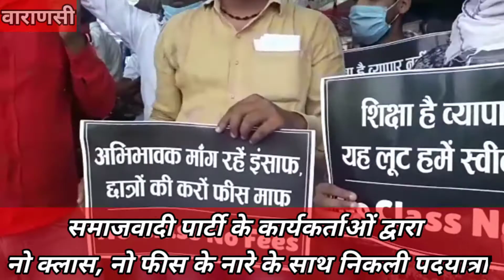नो क्लास नो फीस के नारे के साथ सपाइयों ने निकाली पदयात्रा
*फीस माफी को लेकर समाजवादी पार्टी ने निकाली पदयात्रा*

वाराणसी : पूरा विश्व इस समय कोरोना महामारी की चपेट में है। रोजगार में आई भारी गिरावट से आर्थिक तंगी के दौर लोग गुजर रहे जी। ऐसे में दो वक्त की रोटी लोगों के लिए समस्या का विषय बना हुआ है। वही सभी विद्यालयों से फीस मांगकर अभिभावकों पर अतिरिक्त दबाव बनाया जा रहा जाए। इसी कड़ी में आज समाजवादी पार्टी के कार्यकर्ताओं ने पदयात्रा निकालकर विरोध दर्ज किया।

समाजवादी पार्टी के कार्यकर्ताओं द्वारा निजी विद्यालयों में फीस माफी के लिए *नो क्लास नो फीस*  के नारे के साथ सामनेघाट से लेकर जिला मुख्यालय तक पदयात्रा निकालाना था, लेकिन पदयात्रा लंका चौराहे पर पहुंचते ही पुलिस प्रशासन द्वारा रोक दिया गया और लंका इस्पेक्टर द्वारा कहा गया कि आप हमें ज्ञापन सौंप दे हम ज्ञापन को जिलाधिकारी महोदय तक पहुंचाने का काम करेंगे, हम सभी ने ज्ञापन को इंस्पेक्टर साहब को सौंपकर लंका चौराहे पर ही पदयात्रा को समाप्त कर दिया।

इस संदर्भ में सपा कार्यकर्ता अमन यादव ने बताया कि इस कार्यक्रम के माध्यम से हम लोग अभिभावकों को जागरूक करना चाहते हैं, कि इस लाकडाउन में बेरोजगारी सबसे बड़ी समस्या बनी हुई है। जिसमें दो वक्त की रोटी बहुत मुश्किल से मिल रही है। ऐसे समय में फिस दे पाना बहुतों के लिए  मुश्किल हो रहा है हम उत्तर प्रदेश सरकार से मांग करते हैं कि फीस माफी कर अभिवावकों को राहत पहुंचाने का काम करें।

इस कार्यक्रम में समाजवादी पार्टी के सक्रिय कार्यकर्ता अमन यादव, सागर यादव, छात्र नेता अनिलयादव, सुनील, रविदास, राधेश्याम यादव गप्पू, रोहित यादव राहुल यादव विधायक,जतिन यादव आदि कार्यकर्ता मौजूद रहे।

बीईट : अमन यादव, सपा कार्यकर्ता